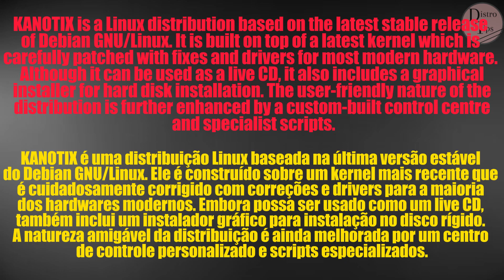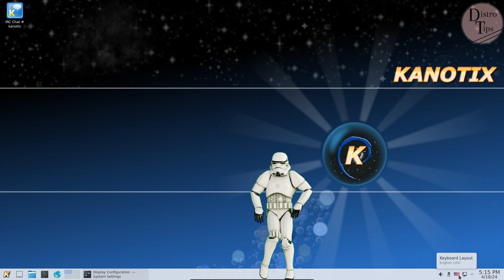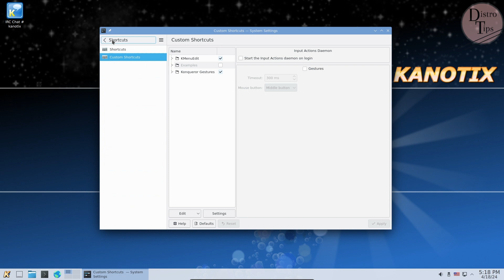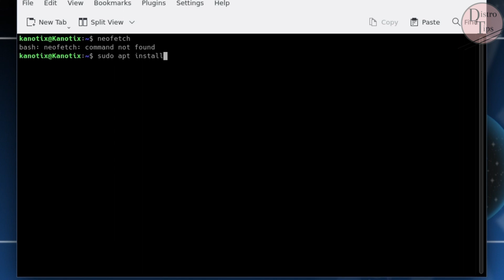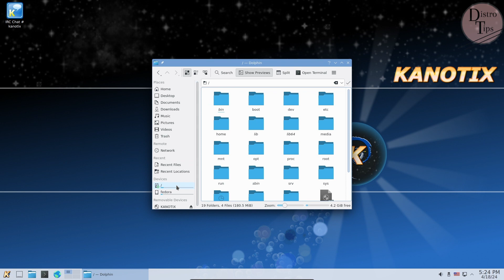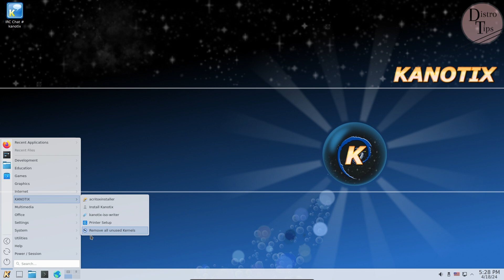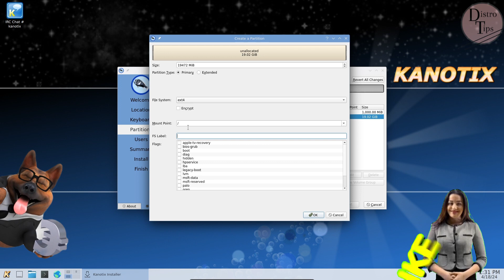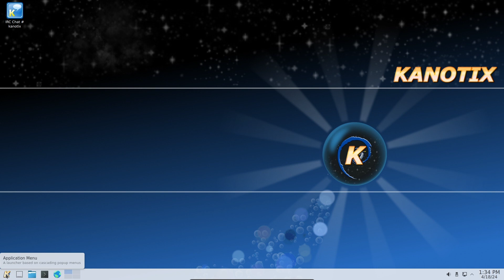LINUX: KANOTIX 2024